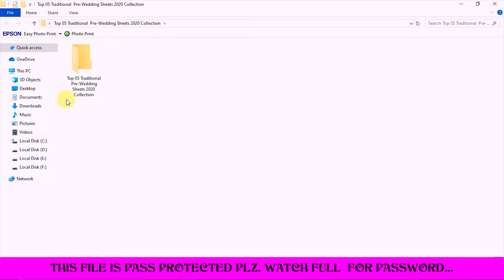Top 05 Traditional 📸 Pre-Wedding Sheets 2020 Collection 😍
For Example: Photoshop plugins, Photoshop Backgrounds,  Wedding Album PSD Templates, Album Design PSD Sheets, Cliparts, Patterns,  And Other Different PSD, PNG File For Editing so be connected to AR CLICKER YouTube channel.

Free Photoshop Actions for Photographers

Download karne se pahle 🎬Video ko Pori dekh le iss se ap ki hi Help ho gi..

This video is original, made by arclickerofficial By AR CLICKER